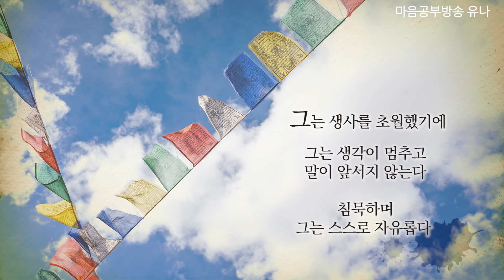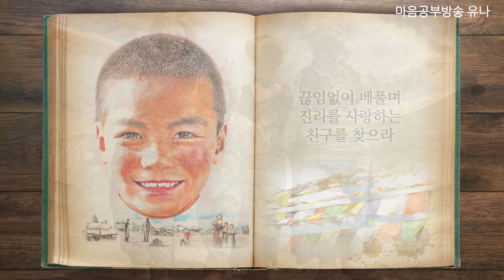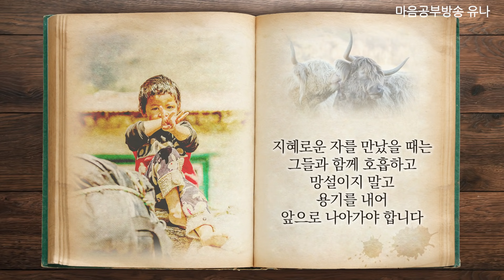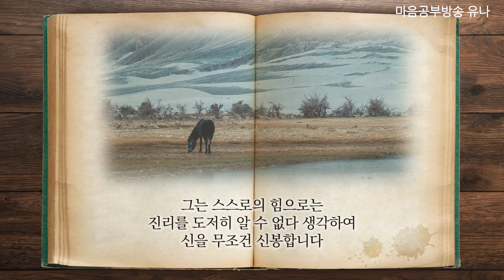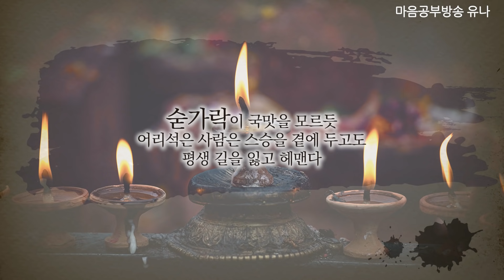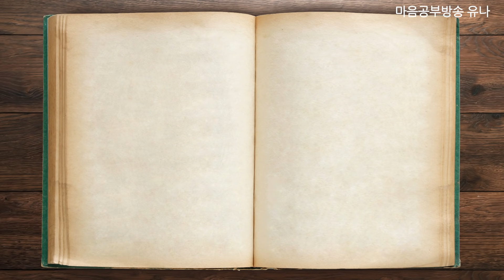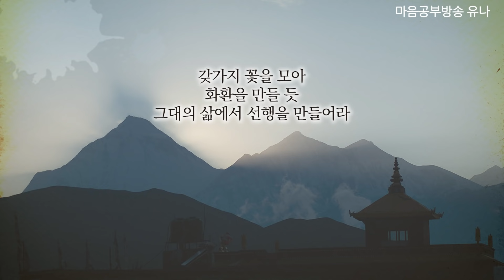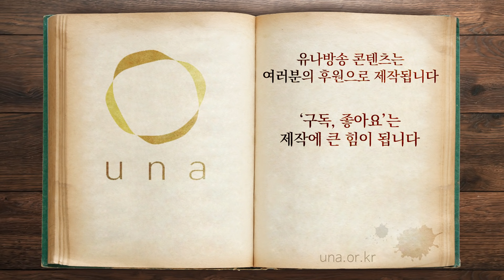【정목스님의 음성으로 듣는 지혜의 말씀2】지혜로운 사람이 되고 싶다면 │욕망 끊어내기 │어떤 친구를 만나야 할까│마음의 눈뜨기│인생 지침서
행복과 불행은 지금 이 순간
내가 지어내는 마음의 상태라고 합니다
지금 나는 무엇을 바라보고
무엇을 향해 달려가고 있는지
지혜의 말씀을 들으며 차분히 생각하는 시간 되시기 바랍니다

참고서적: 오쇼 라즈니쉬의 ［법구경］
그림: 화가 임영선
유나방송은 여러분의 후원으로 운영됩니다

1.계좌후원 : 신한은행 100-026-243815(대한불교 조계종 선다암)
4.카카오채널 : '유나방송'을 검색하세요